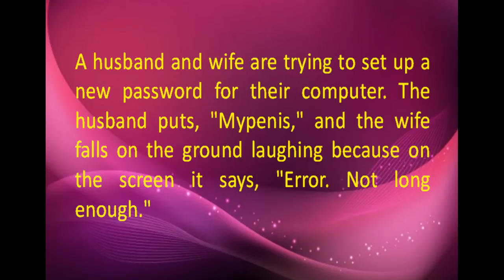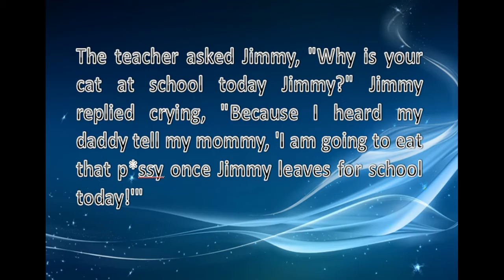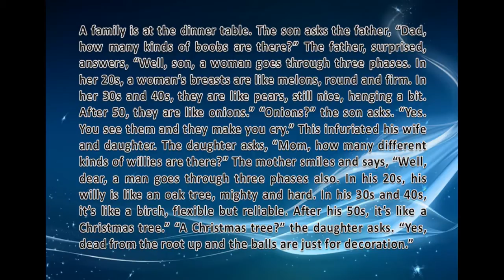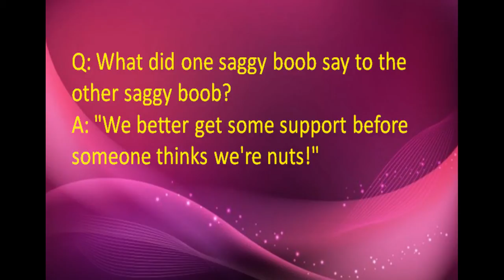New Top 5 funniest jokes 2015 !! Great